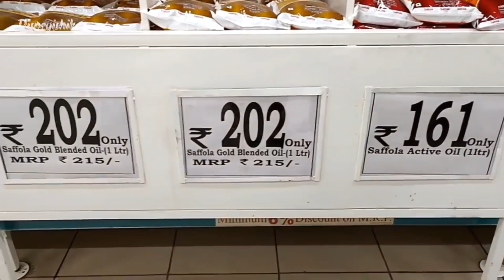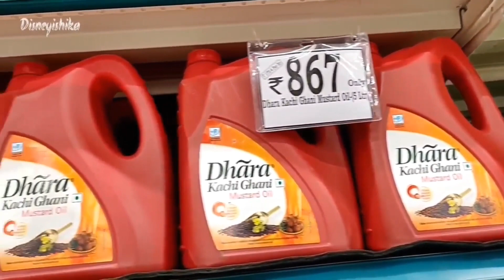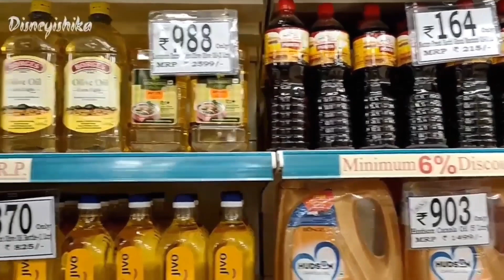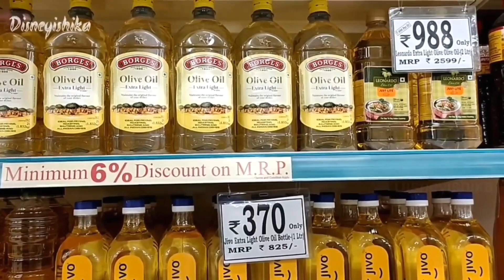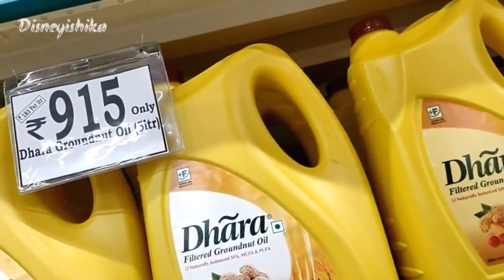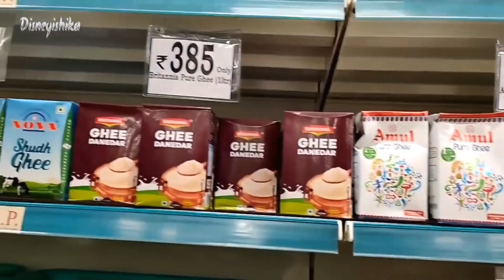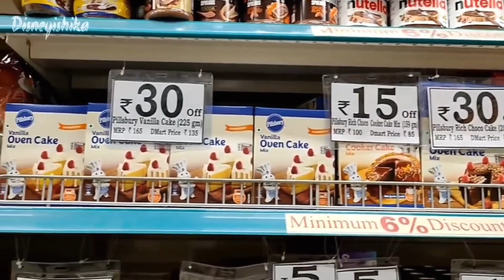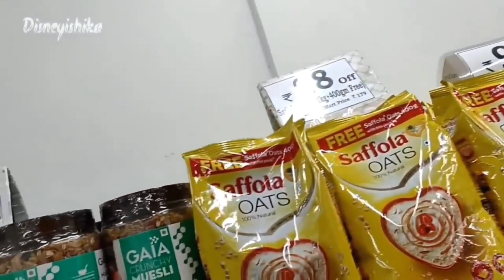D Mart Latest Grocery Sale || D-Mart Latest Oil & Ghee Price List || D Mart Latest Buy 1 Get 1 Sale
@disneyishika videos

 Hyderabad